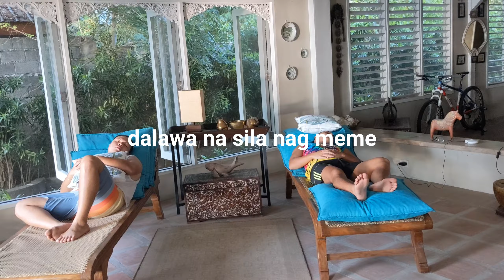Tus Tacos TV - Memetate [Ep:42]